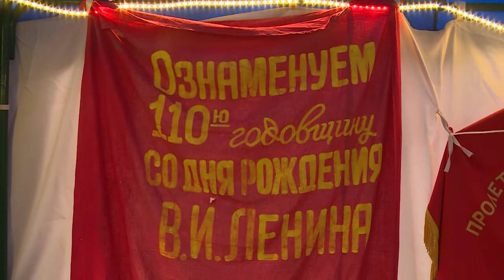Турслёт активной молодежи Щелковского района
Отдохнуть активно. На поле возле деревни Савинки прошел туристический слёт активной молодежи Щелковского района. В этом году он посвящен знаменательной дате – 100-летию ВЛКСМ. Подробности – в нашем репортаже